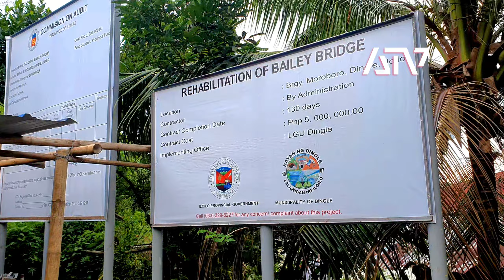Iloilo - Dingle Hanging Bridge Rehab (Bailey Bridge) - Moroboro Dam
- A quick check at the rehabilitation of the hanging bridge in Dingle, Iloilo (Bailey Bridge)
- Monfort Bridge near Dingle town has been damaged by several typhoons, rendering it unpassable at the moment, the reason why the hanging bridge is being repaired to be used as an alternative route